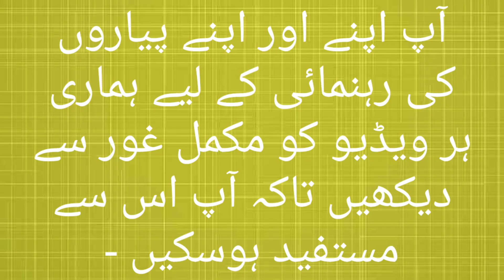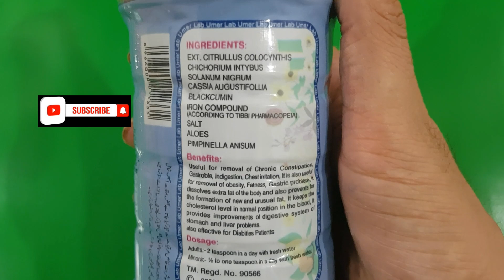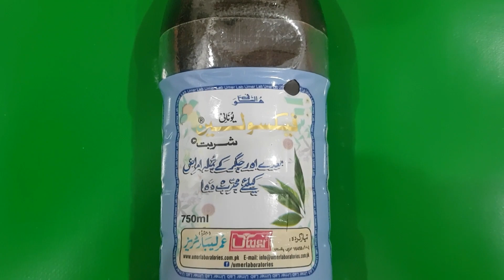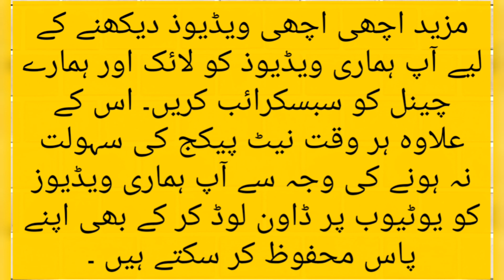Faxoleen Syrup Ky Faidy In Urdu/hindi | Faxolene Syrup Benefits & Uses | Qabz Gas ka fori Elaj